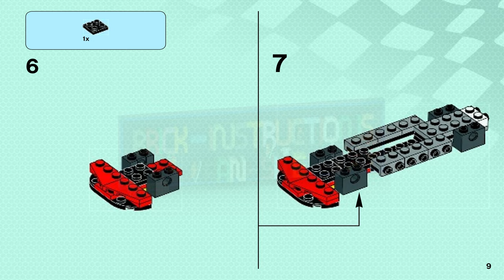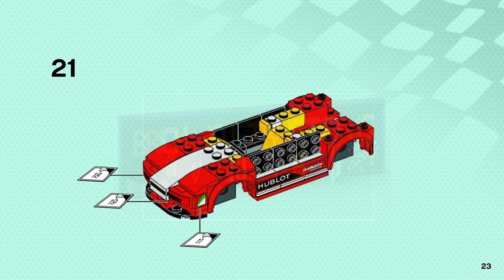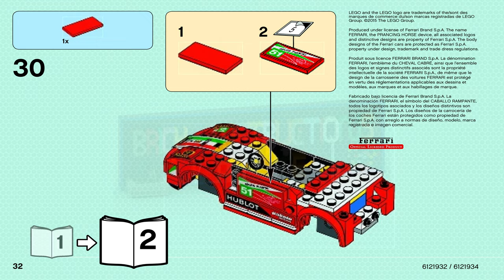LEGO instructions - Speed Champions - 75908 - 458 Italia GT2 (Book 1)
How to build the 2015 Lego Set 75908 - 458 Italia GT2